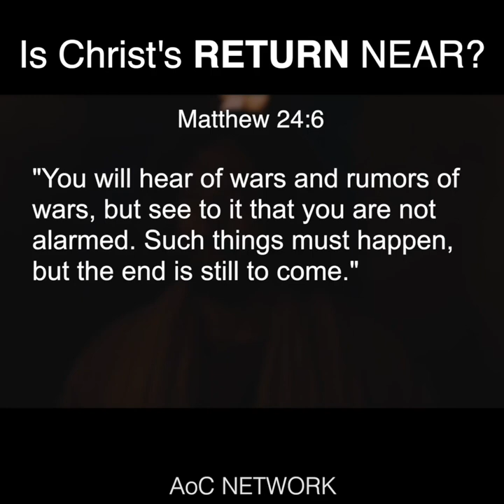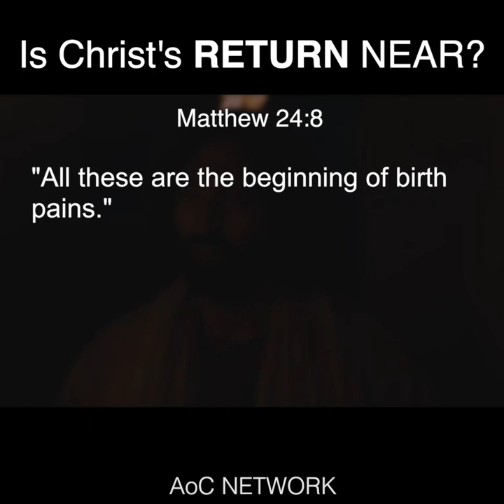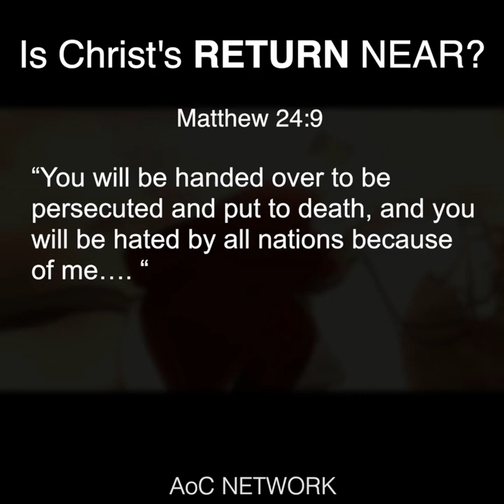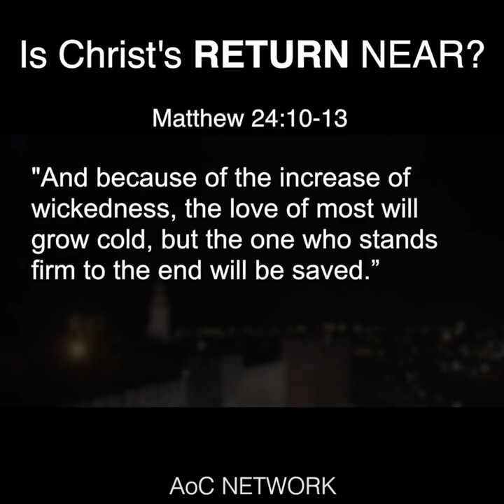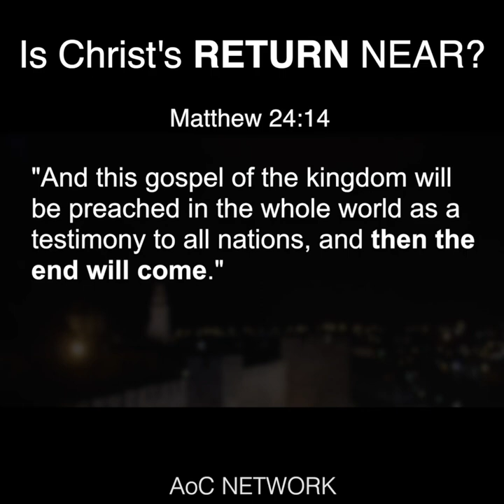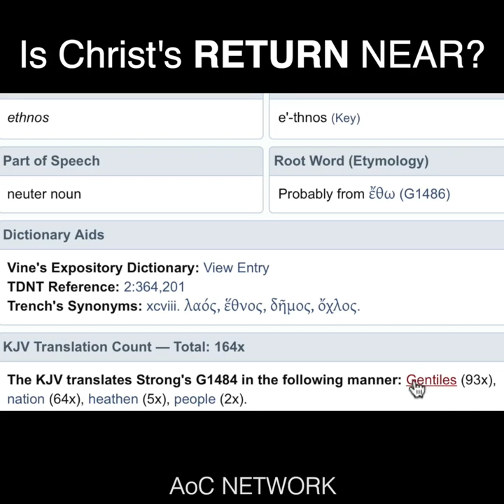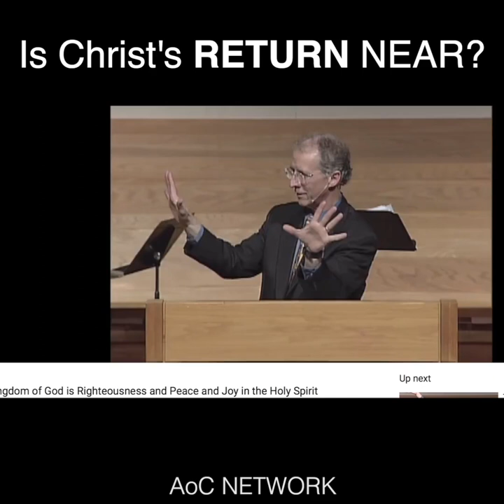Is The Second Coming Of Jesus Christ Near? Will We Likely See The Return Of Christ In Our Generation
No One Knows The Day Or Hour, But What Did Jesus Say Are The Signs Of The Season?